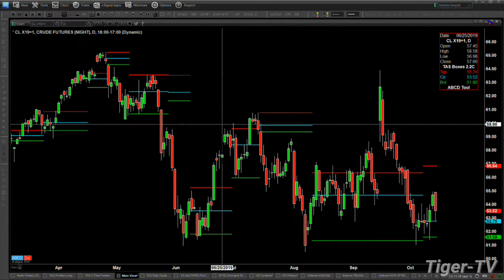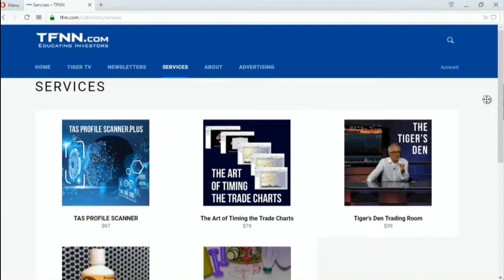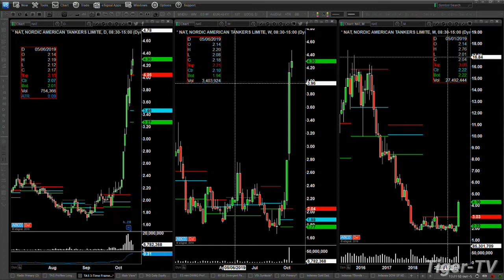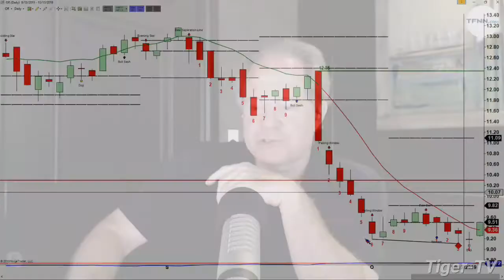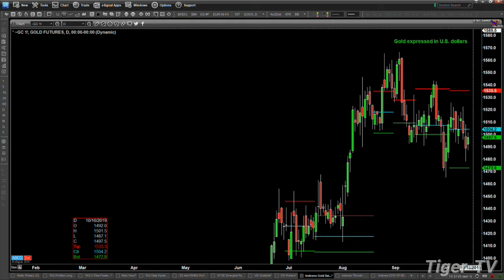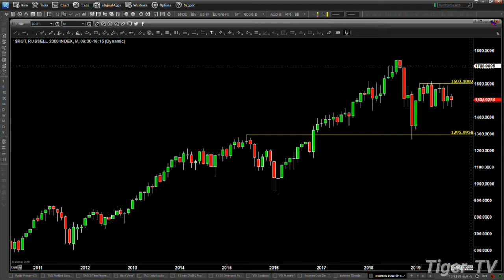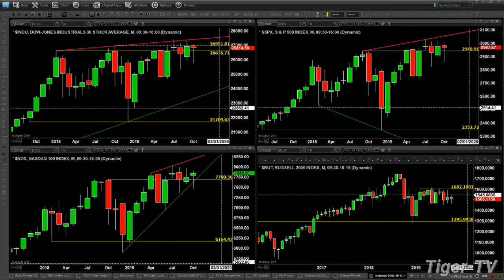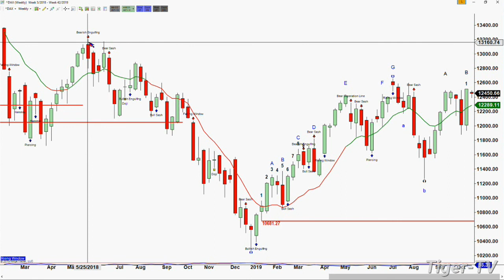October 14th, 2019 - The Trader's Edge with Steve Rhodes on TFNN